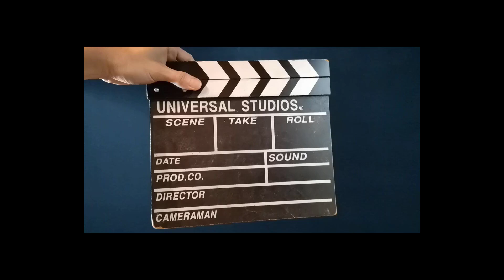TIONG family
Graduation photo
Corporate Image